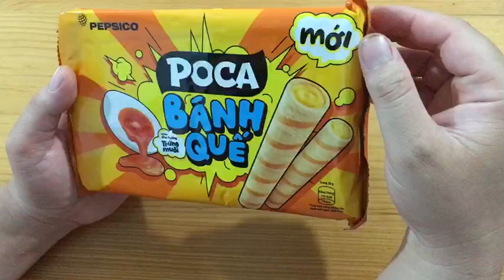bánh quế poca nhân trứng muối